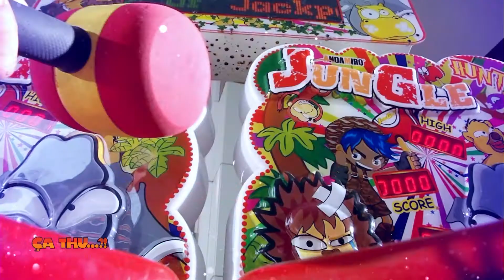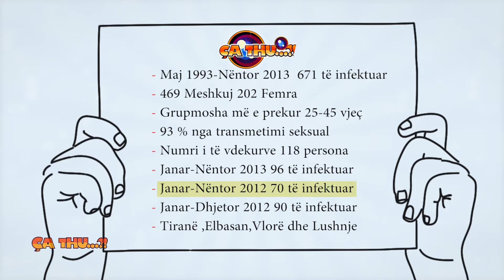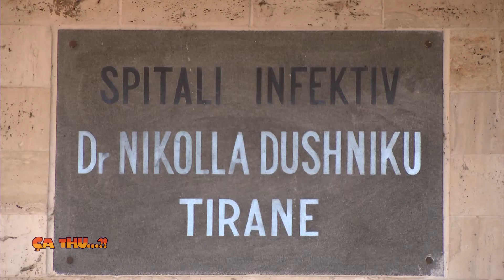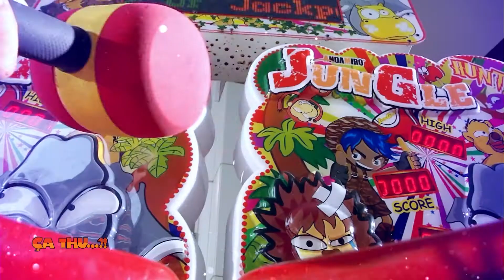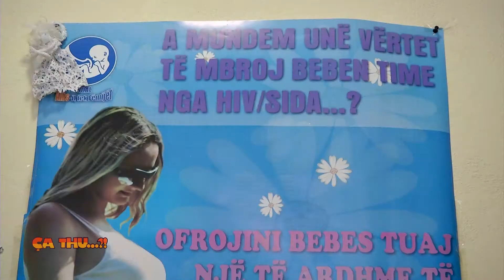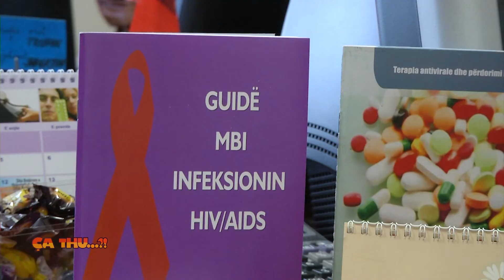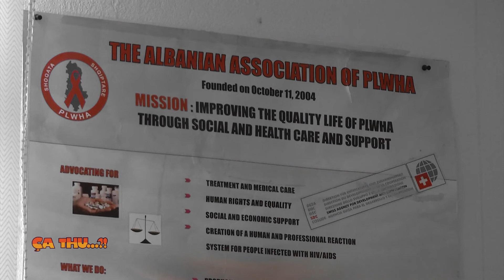Agon Channel - Ca thu...?! 2.12.2013 - 2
Ca Thu eshte nje emision investigativ ,argetues i bazuar ne aktualitet, mbi gjithcka qe ndodh ne realitetin shqiptar i pare nga syte e Saimir Kodres dhe Gentian Zeneli.
Nje program qe vjen cdo dite per publikun shqiptar trajtuar me humorin e moderatoreve dhe freskine e dy velinave.Nje program cjerres, ironik, pikant, i cili do tju "gozhdoje" perpara ekranit, jo vetem me humorin fin por edhe me tematikat dhe problemet nga jeta e perditshme.